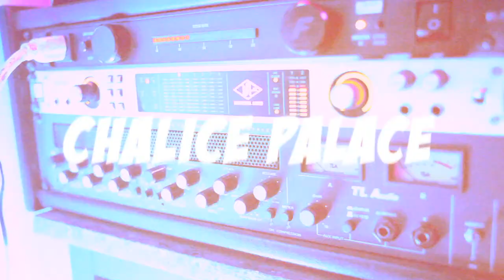Natural High Music Presents Chalice Palace with Royal Blu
Watch Royal Blu perform "Reap What You Sow" in the Chalice Palace with Natural High Music.

About Large Up: LargeUp is a global platform for Caribbean music, arts and culture. Based in New York, Kingston, Jamaica, and Miami, the Large Up team captures the unique sounds, styles, flavors, destinations and activities that define Island culture in the Caribbean and abroad.